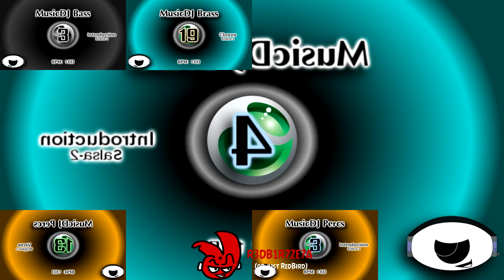(V2) MusicDJ - Sparta RedBird V5 Remix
не сразу зарендерило. постоянно зависала зелёная полоска блять.

такое чувство, как будто я использовал в ремиксе какой то кастом сурс (рофлан ебало). и думал будет хуже, но вроде бы это не так уж и плохо
и урааааа мой первый нормальный ремикс в 2024 году

Computer Feature
CPU - Intel Core i5-10400
GPU - KFA2 GTX 1650